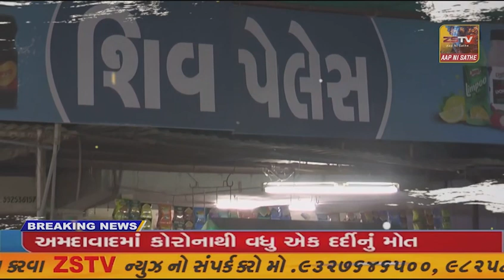ચોટીલામાં બસ સ્ટેન્ડ રોડ પર રાત્રીના સમયે કોઈ કારણોસર આઈસર માં આગ લાગતા અફડા તફડી મચી...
ચોટીલામાં બસ સ્ટેન્ડ રોડ પર રાત્રીના સમયે કોઈ કારણોસર આઈસર માં આગ લાગતા અફડા તફડી મચી ગઈ ફાયરફાઇટરે 1 કલાકે આગ પર કાબુ મેળવ્યો